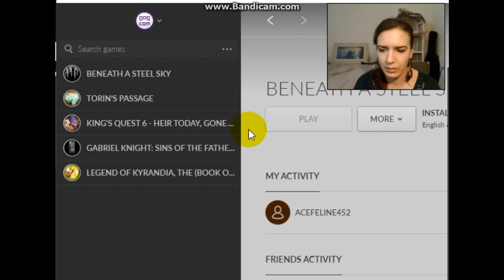Beneath a Steel Sky (Free DL Link)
In the future everyone has Boston accents, the world is either a Steel Jungle or a post apocalyptic wasteland where you eat Kangaroos and burn tires. You are a lost child, just past his manhood rite of creating a robot out of garbage and sand with an inexplicable trench coat. Your journey is about to begin...